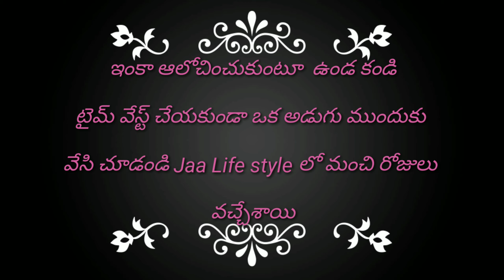jaa Life style లో# మనకు అద్భుత అవకాశం ఉందని తెలుసుకోండి#